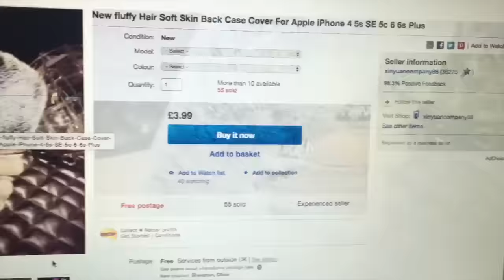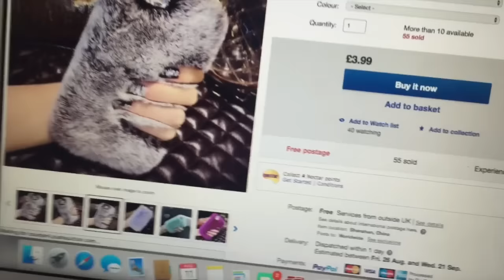THE COFFEE DISASTER + A LOT OF COMPLAINING! Caitlin Rose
Hey heyyyyy

Hope you enjoy this and I'll see you soon!
Caitlin xoxo

Linky dinks:
Main channel: Caitlin Rose